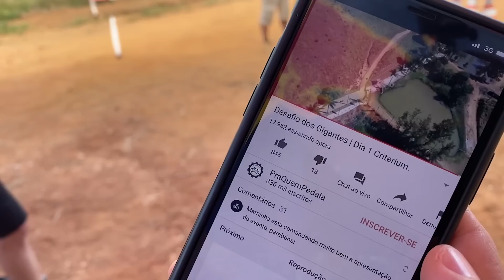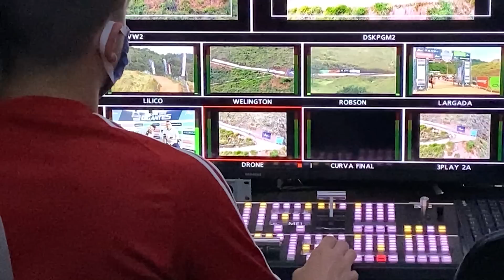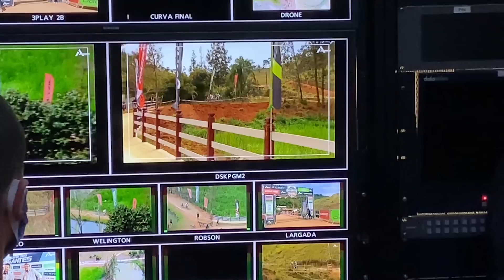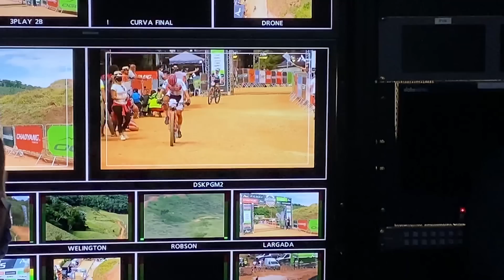DIA 2 - SEGREEEDOS DOS BASTIDORES DO DESAFIO DOS GIGANTES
Revelei os segredos que a TV não mostra, entrevistas incríveis com os atletas e o Piva comandando toda a mágica que vimos nas nossas telinhas.
Assista até o final porque tem recadinho da próxima prova na TV!

O Desafio dos Gigantes foi um marco importante na história do mountain bike brasileiro diante dos acontecimentos que estamos vivendo na humanidade.

Eleve sua Performance no Mountain bike com o Treinamento online: amo.bike/eleve